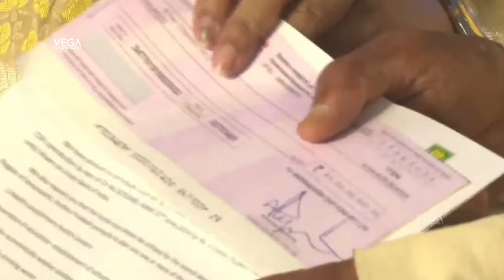CM Chandrababu Direct Comments on YS Jagan At Ramoji Rao Commemoration | Pawan Kalyan | Tollywood